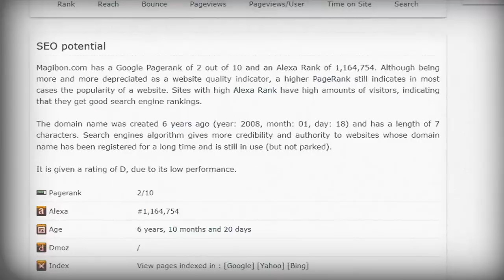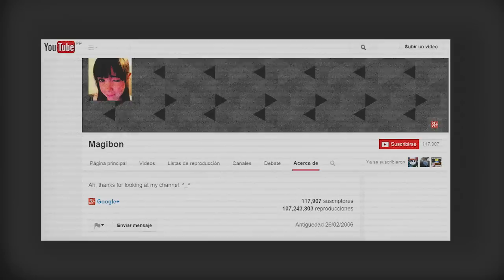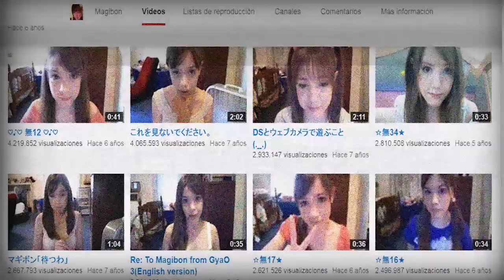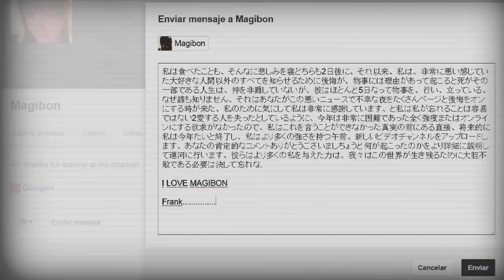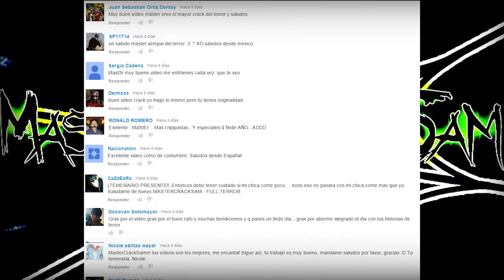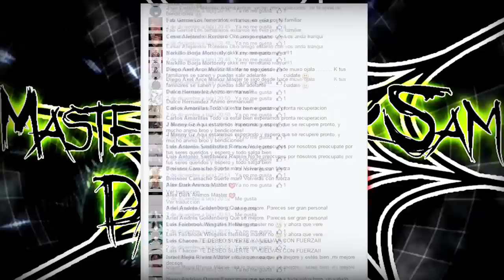LA EXTRAÑA PÁGINA "Magibon.com"